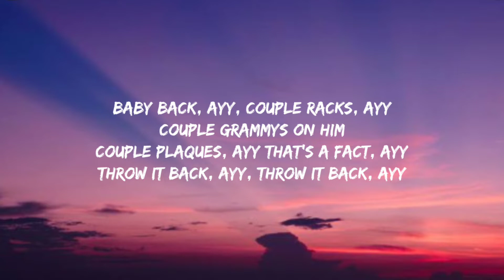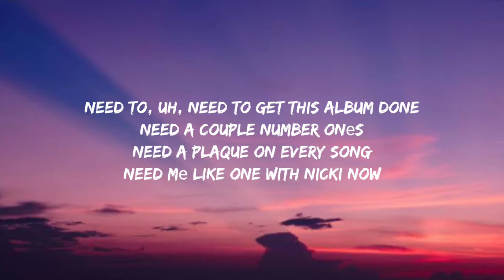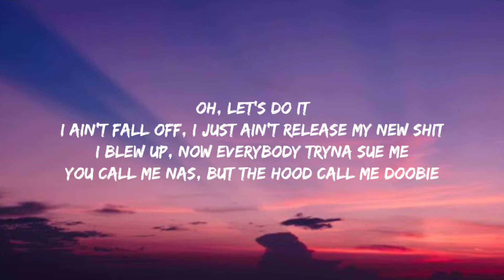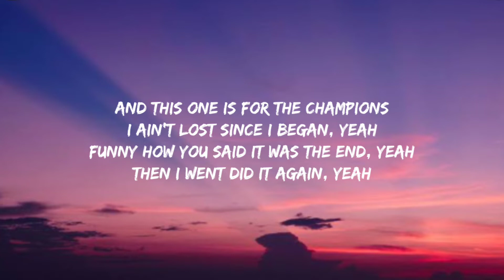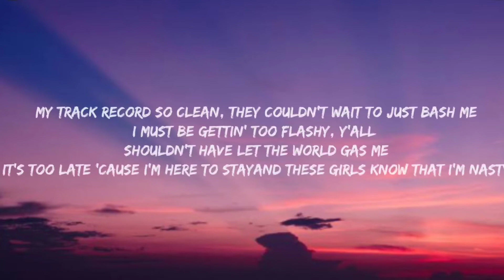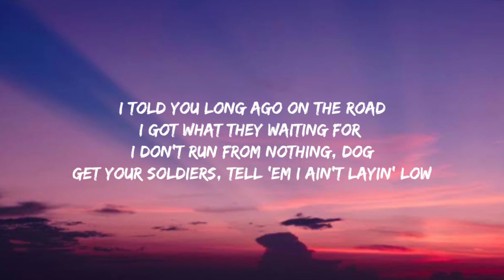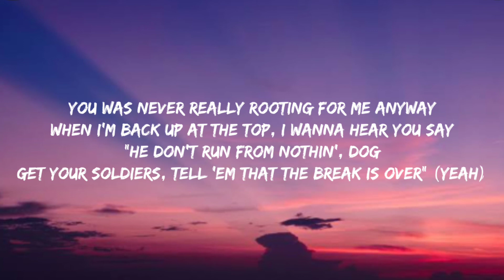Lil Nas X - INDUSTRY BABY (lyrics) Ft. Jack Harlow